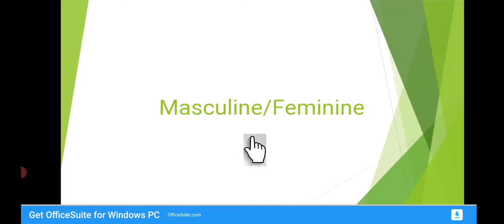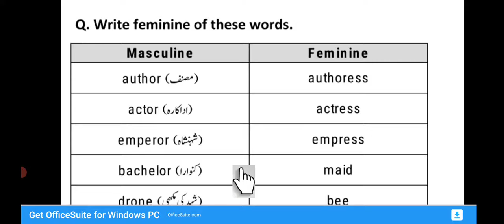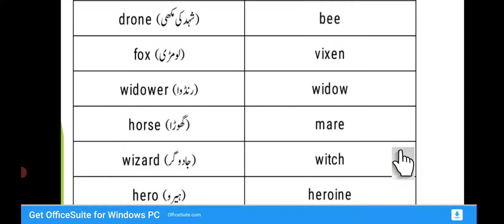English B Lec 3 Class 4 N